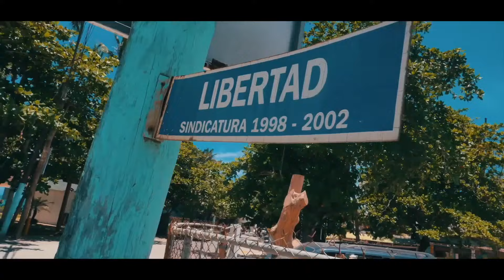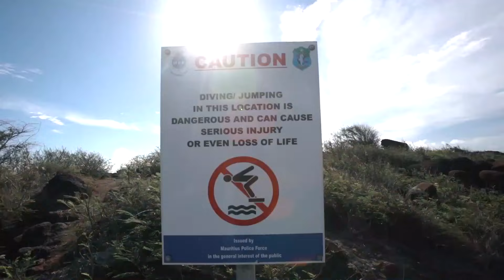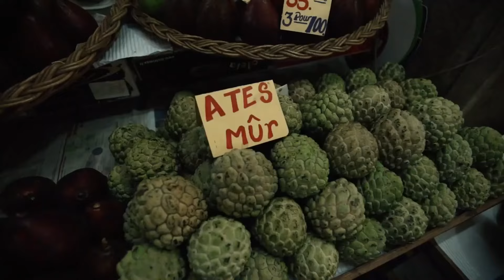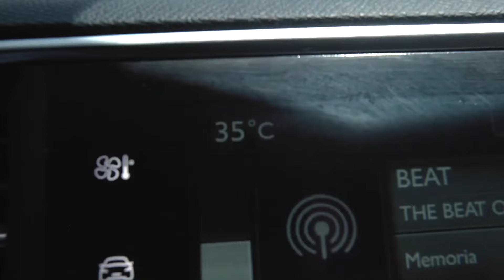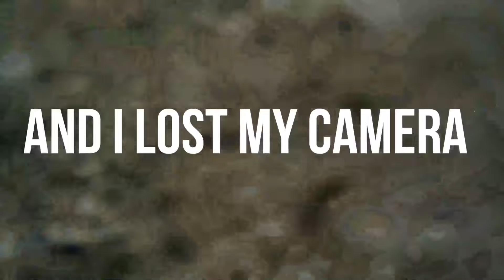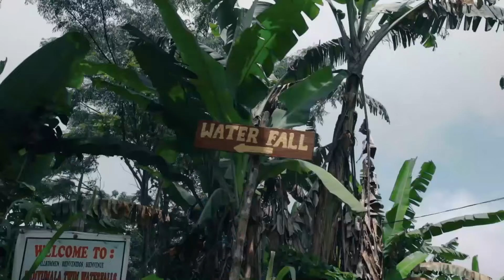Modern Talking, Boney M, C C Catch 90's - Disco Dance Music Hits - Best of 90's Disco Nonstop #220